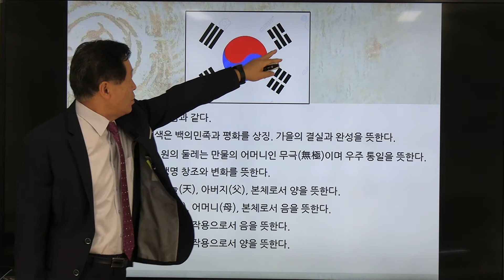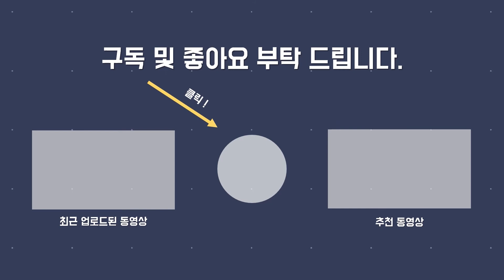[알짜클립] 태극기의 의미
이 영상은 행정안전부 후원 2020년 비영리민간단체 공익활동 지원사업의 일환으로 (사)우리역사바로알기에서 제작한 것입니다.